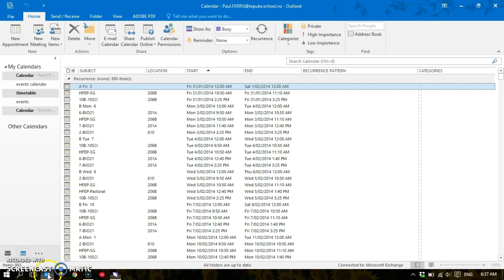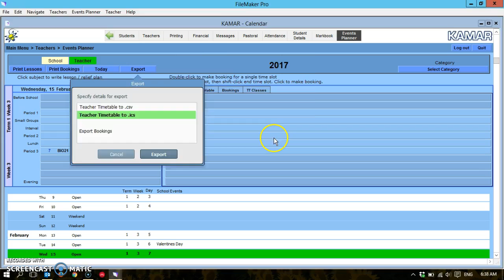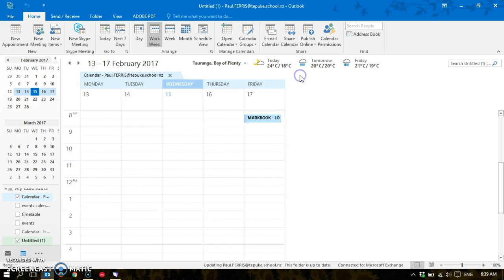Import Kamar timetable to outlook